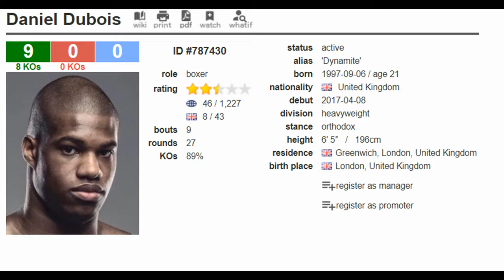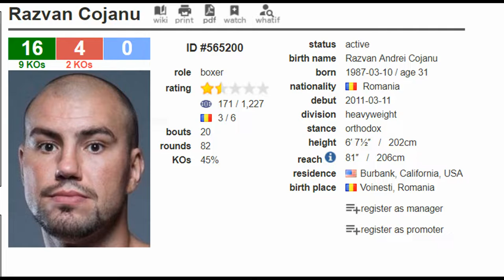Daniel Dubios v Razvan Cojanu prediction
see links on channel banner for my other social media platforms were i drop additional news links.